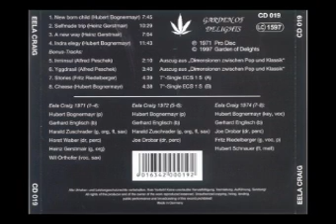Eela Craig - New Born Child (1971)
S/T Album, Garden of Delights 1971